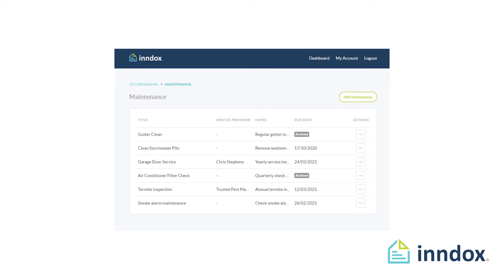inndox - Property Developer review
Joe Licastro from Signature Property Partners, a Brisbane based Property developer talks about his experience using inndox digital handover and after-sales service program to greatly enhance the customer experience.